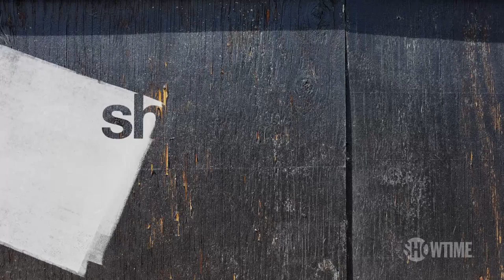Shameless | 'Married People Decide Together' Official Clip | Season 5 Episode 5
Fiona plans on telling her family that she's married. Starring William H. Macy and Emmy Rossum.

Don’t have Showtime?

Oscar®-nominated William H. Macy and Emmy Rossum star in this fiercely engaging and fearlessly twisted series. Chicagoan Frank Gallagher is the proud single dad of six smart, industrious, independent kids, who without him would be...perhaps better off. When Frank's not at the bar spending what little money they have, he's passed out on the floor. But the kids have found ways to grow up in spite of him. They may not be like any family you know, but they make no apologies for being exactly who they are.